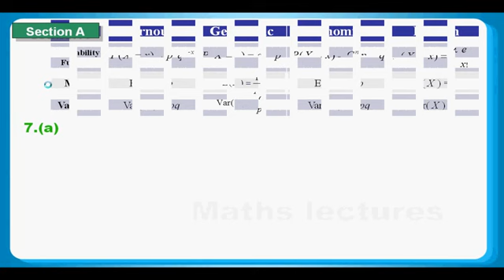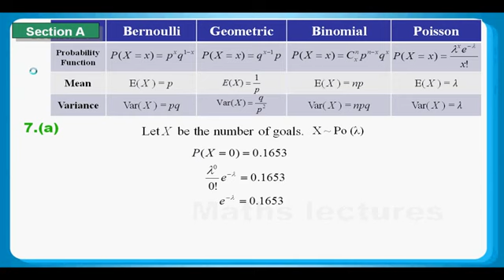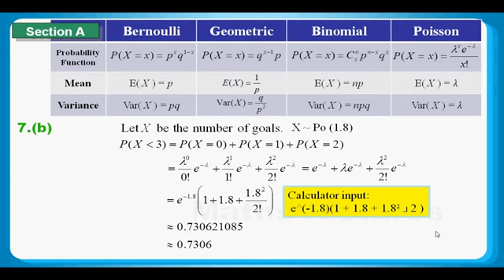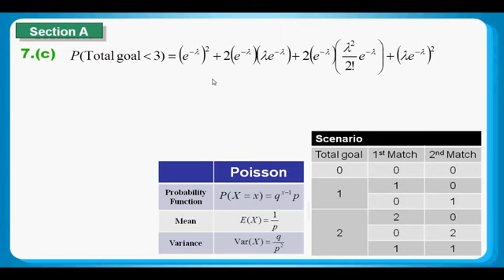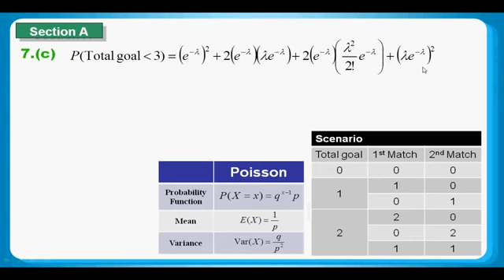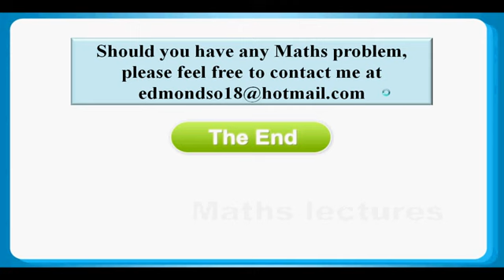HKDSE 2012 Maths M1 Q07: Poisson Distribution 松泊分佈